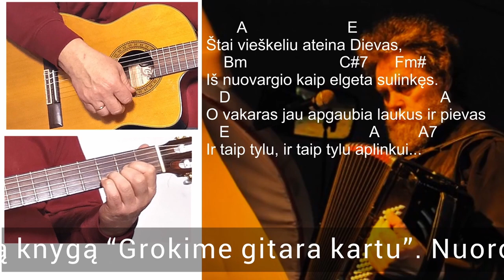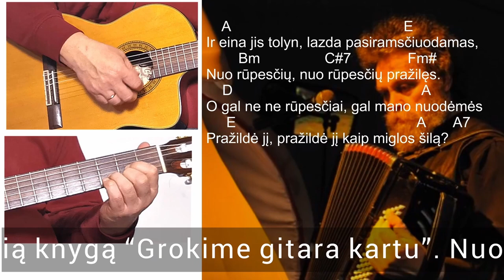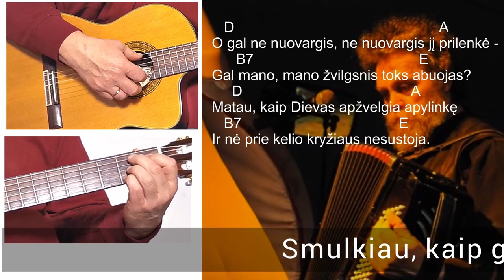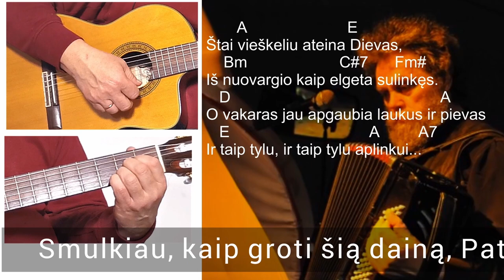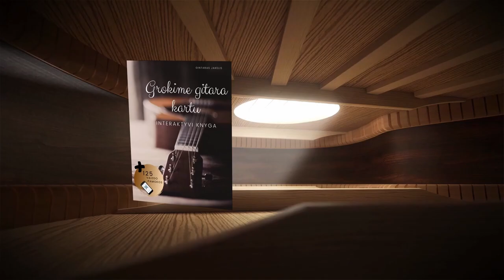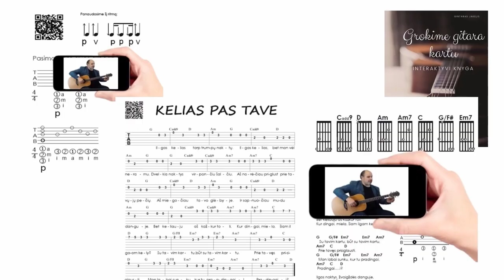A. Giniotis - Ateina dievas - A. Kulikauskas - Akordai - Ritmas 🎸Mokomės groti gitara!